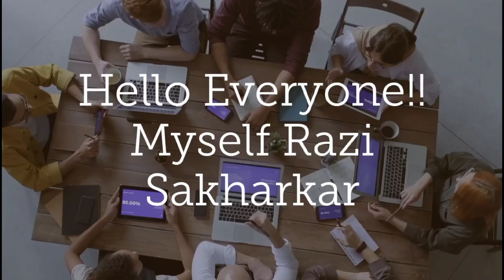Cloud Computing :- Types, Advantages, Applications, Security